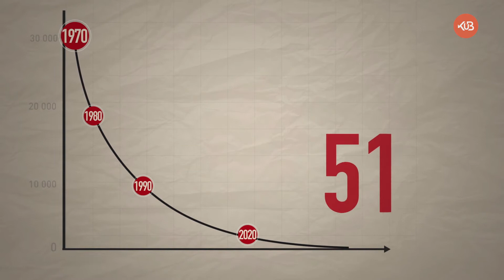Le dernier des laitiers - Mathurin Peschet